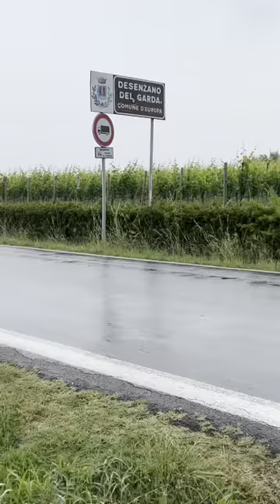Un confine bizzarro